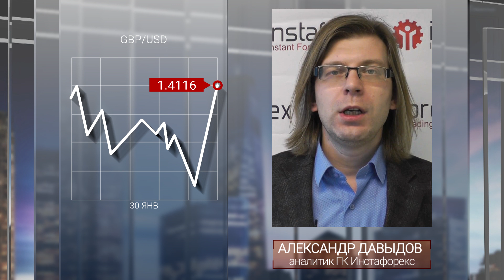Brexit как страшный сон для британского фунта (30.01.2018)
Для британского фунта сегодня важный день, поскольку трейдеры ожидают выступление главы Банка Англии Марка Карни перед парламентом Великобритании.
Ожидаются комментарии относительно состояния экономики страны на данный момент и прогнозы относительно того, какими будут последствия Brexit для финансовой системы страны. Также участники рынка надеются услышать какие-либо намеки относительно процентной ставки Банка Англии, так как ранее представители британского регулятора намекали на возможность ужесточения курса монетарной политики.
Тем временем сегодня была опубликована статистика, в которой указано на снижение числа одобренных ипотечных кредитов в Соединенном Королевстве за декабрь месяц до 61 039 заявок. Тем временем потребительское кредитование увеличилось на 1,5 миллиарда фунта стерлингов, тогда как аналитики предполагали рост примерно на 1 миллиард 300 миллионов фунтов.

Комментарий А. Давыдова:
«Данные по рынку кредитования в Великобритании оказались разнонаправленными. Неожиданный рост потребительского кредитования оказывает поддержку фунту. Однако драматическое сокращение числа одобренных заявок на ипотеку дает повод полагать, что фунт скоро опуститься до 1,3975».
Конец комментария

Эксперты уверены, что в любом случае британская национальная валюта окажется под давлением. Причиной тому стал представитель британского правительства Дэвид Дэвис, который заявил, что его страна ничего не подпишет, пока не будет внесена ясность относительно торговых отношений между Соединенным Королевством и Европейским Союзом.
По всей видимости, неопределенность по «бракоразводному процессу» между Великобританией и ЕС по-прежнему является актуальной проблемой для фунта. Тем не менее участники рынка ожидают выступление Марка Карни, в надежде услышать, на каком этапе в данный момент находится Brexit.